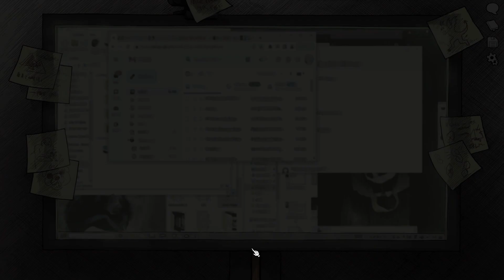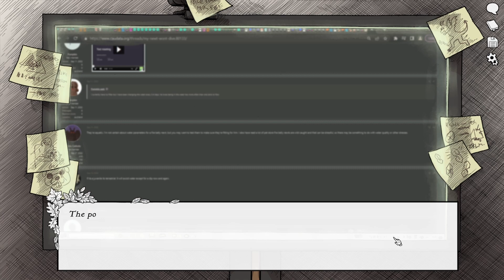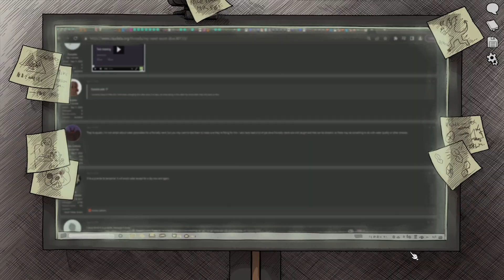Invasion of Privacy | Scarlet Hollow Gameplay | Episode 4 - Part 4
Timestamps:
00:13 Gameplay begins
03:49 Private meeting
15:02 Stella's house
18:08 Where is she?
19:58 Stella's bedroom
27:05 Invasion of privacy
36:49 Stella's kitchen

In this video I'm playing an early access version of a visual novel called Scarlet Hollow. This is a gameplay video with commentary. Scarlet Hollow is an immersive horror-mystery with sharp writing, impactful choices, and meticulously hand-drawn art from award-winning graphic novelist Abby Howard.

I've seen some gameplay footage of this game before and I saw a Twitch stream where the creators of this game were working & talking about this project. I was very impressed by what I saw so naturally I wanted to play Scarlet Hollow on this channel and share my gaming experience with you.

Warning: this game contains occasional flashing images. If this poses a health risk to you, please proceed with caution. This is also a horror game targeted for adults and comes with several content warnings.

✦✦✦ Scarlet Hollow - Story Synopsis ✦✦✦
Coal mines sealed off after a deadly collapse. Strange creatures preying on livestock. Houses infested with vengeful spirits. The sleepy town of Scarlet Hollow has suddenly come alive with horrors, just in time for your arrival. This was supposed to be a quiet getaway in the rural mountains of North Carolina. All you had to do was finally meet your long-lost cousin and comfort her through her mother’s funeral. But now, each new day welcomes new nightmares.

You only have to survive a week. But you may not make it to the end in one piece.

✦✦✦ Game Info ✦✦✦
➧ Developer: Black Tabby Games
➧ Publisher: Black Tabby Games
➧ Published: Jun 11, 2021(early access)

✦✦✦ Info About My Channel - Catherine Gaming | Visual Novels & Indie Games ✦✦✦
My channel features mainly let's play videos of visual novels and indie games with commentary. I truly appreciate your likes, comments and support very much.